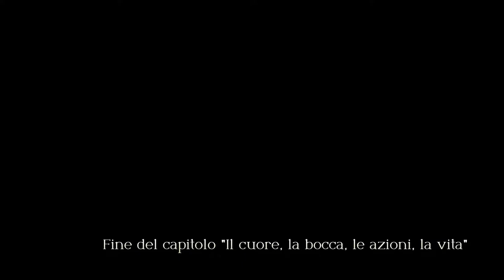Triangle Strategy #10# ⭐️ Votazione [Sub Ita]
0:00:00 ⭐️ Sigla
0:09:19 ⭐️ Capitolo 9 Parte 1
0:33:15 ⭐️ Votazione
0:52:14 ⭐️ Capitolo 9 Parte 2
1:03:31 ⚔ Taverna – Potenziamento personaggi